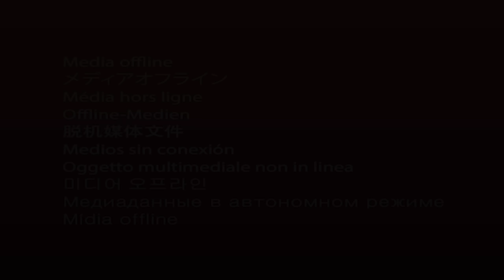Karl Pilkington's Funniest Alien Stories | Compilation, Outer Space Special